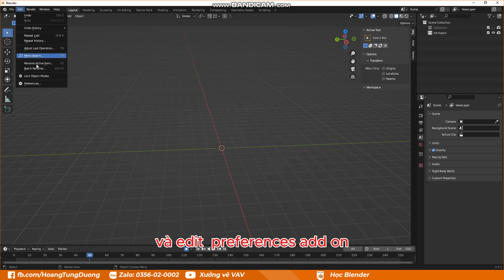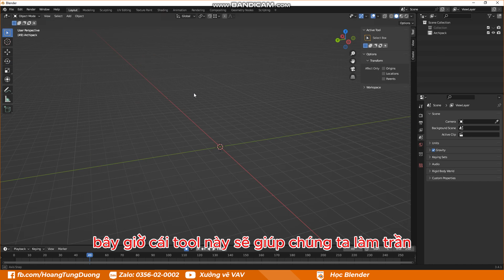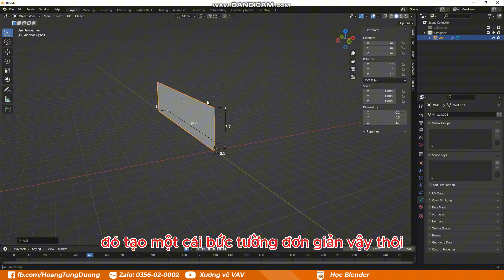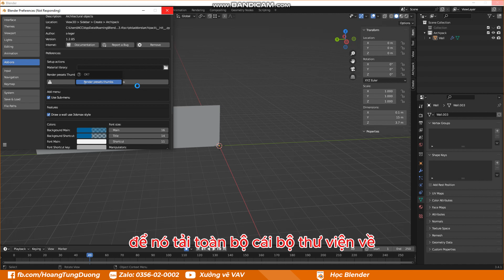✅ CÁCH CÀI ĐẶT TOOL DỰNG HÌNH KIẾN TRÚC TRONG BLENDER ARCHIPAK | HỌC BLENDER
✅ Nội dung
00:00 Cách cài đặt
01:25 Cách dùng
02:25 Cách tải về thư viện cửa sổ, cửa đi,
🔹 Kiếm tiền Youtube với Phim Hoạt Hình 2D làm bằng phần mềm Camtasia Studio
CÁCH CÀI ĐẶT TOOL DỰNG HÌNH KIẾN TRÚC TRONG BLENDER ARCHIPAK,
hướng dẫn chi tiết cách cài đặt Archipak trong Blender 3.0
cài đặt Archipak trên máy tính Windows 10
khắc phục lỗi "Archipak không tìm thấy" trong Blender
tải và cài đặt Archipak miễn phí

🚀 Khóa học D5 render Online trên UNICA (CÓ X2 TỐC ĐỘ)
✅Bạn có thể DONATE ủng hộ video của Dương qua STK:
- Techcombank chi nhánh Thăng Long
- Chủ tài khoản: Hoàng Tùng Dương
✅ hoặc Qua mã QR ví MOMO thanks you!!!